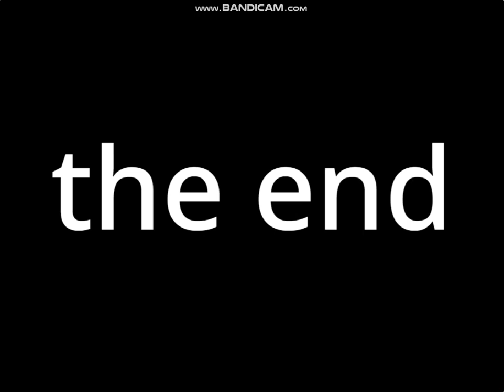alphabet song. abc in alex jumpstart. lowercase. Part 2